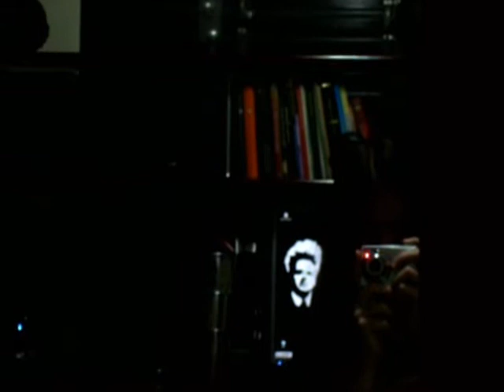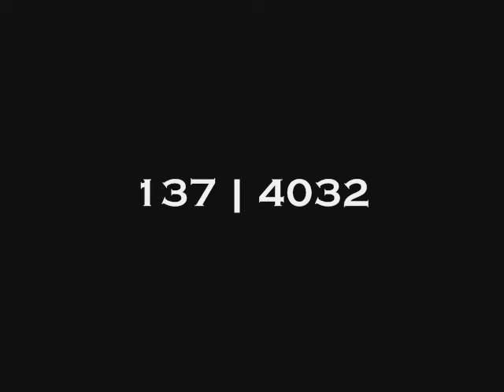Leite Condensado Concept I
Apesar do rascunho, fprecisei APAGAR tudo.

A música tocada ao final do vídeo é Margaret Freeman, da banda The Residents.